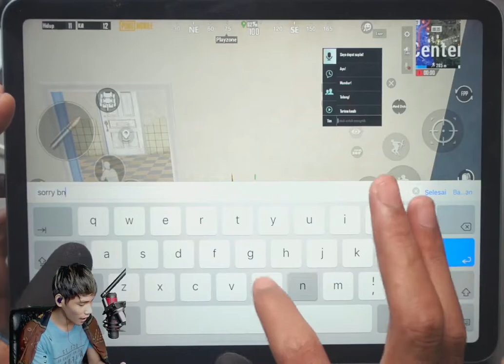6 Fingers HAND CAM [PUBG mobile]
Trima kasih Buat Kalian semua yang sudah Menonton, Jngan lupa Support nya Sanak Saudara quh